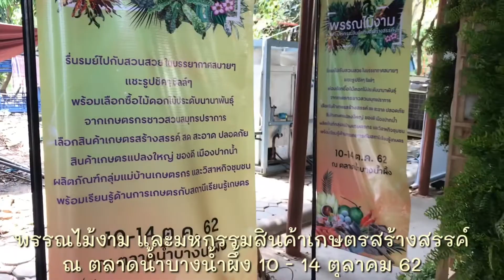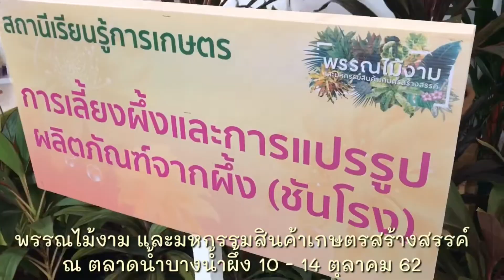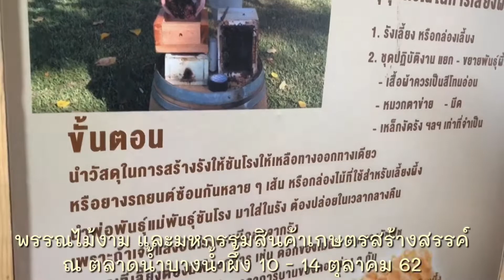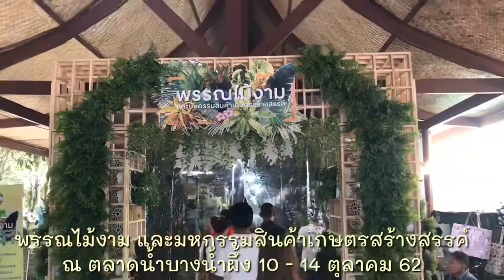ไปตลาดน้ำบางน้ำผึ้ง เที่ยวงาน พรรณไม้งามและมหกรรมสินค้าเกษตรสร้างสรรค์ 10 - 14 ต.ค.62 | บางน้ำผึ้ง